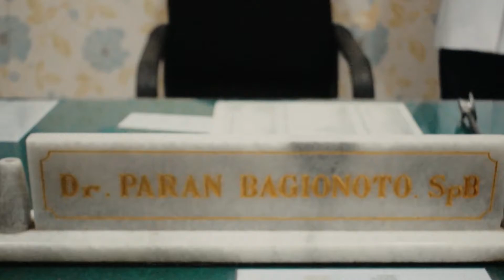Fisura ani saya di jahit tapi ❌❌tidak sembuh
fisura ani sudah dijahit tapi kok tidak sembuh?

Fisura ani adalah robekan tepi anus biasanya disebabkan oleh 2 hal :
1. Spasme dari otot klep dalam yang merupakan kelanjutan otot rektum,sehingga menyebabkan tonus atau kekuatan mencengkramnya kuat
2. BAB yang keras dan ukurannya besar yang dipaksa keluar maka akan robek, maka akan terjadi fisuraani

Fisura ani kebanyakan dapat sembuh dengan sendirinya, tetapi apabila lebih dari 8 minggu tidak sembuh maka akan menjadi kronis tandanya itu
berupa luka lecet dalam otot klep dalam dan timbulnya skintag pada tepi anus, apabila skintag di senggol akan terasa nyeri atau juga
terjadi hypertrophied papilla yang membesar itu merupakan tanda dari fisura ani kronis

kemudian bagaimana pengobatannya kalau sudah kronis? fisuraani yang sudah kronis dapat dioperasi,
dengan menganggkat lukanya dan memotong otot klep dalam yang disebut dengan lateral internal sphincterotomy (LIS),
dan untuk tindakan ini lukanya dibiarkan terbuka dan tidak dijahit karena jika dijahit dapat menyebabkan infeksi serta lepasnya jahitan,
sehingga dalam waktu 10 hari akan terjadi jaringan granulasi dengan pergerakan 1mm perhari sehingga dapat pulih kembali dalam 3 bulan.

merubah lifestyle dan diet yaitu dengan cara lebih banyak makan yang berserat, baik berupa sayuran, makan buah, cukup minum, cukup olah raga
supaya BAB tidak keras serta tidak mengejan telalu keras dan apabila dibutuhkan maka mengkonsumsi obat pencahar sehingga feses itu tidak keras.

Linktree. Make your link do more.

@TANYADRPARAN_ | Linktree
Salam Sehat🩺
- Kesehatan
- Wasir